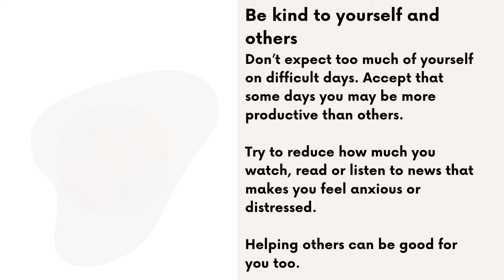Mental Health during COVID-19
The COVID-19 pandemic has had a major effect on our lives. Many of us are facing challenges that can be stressful, overwhelming, and cause strong emotions in adults and children. Public health actions, such as social distancing, are necessary to reduce the spread of COVID-19, but they can make us feel isolated and lonely and can increase stress and anxiety. Learning to cope with stress in a healthy way will make you, the people you care about, and those around you become more resilient.